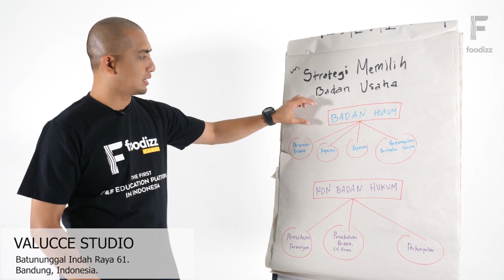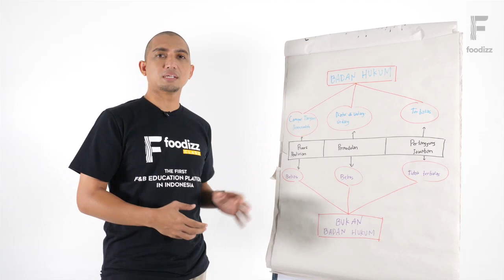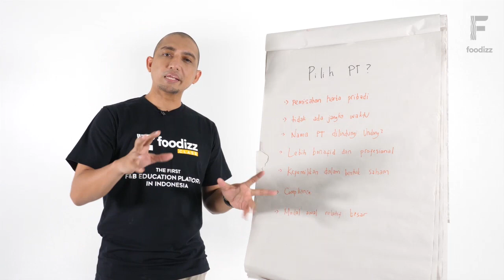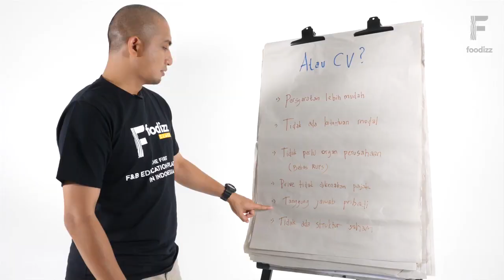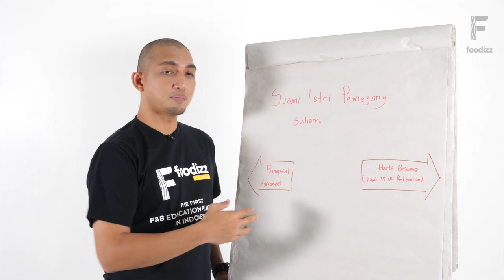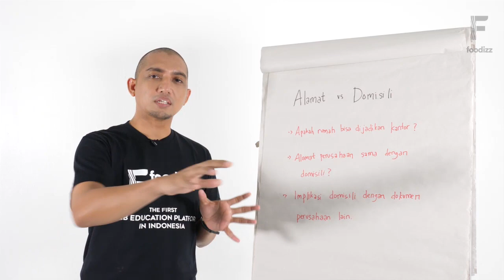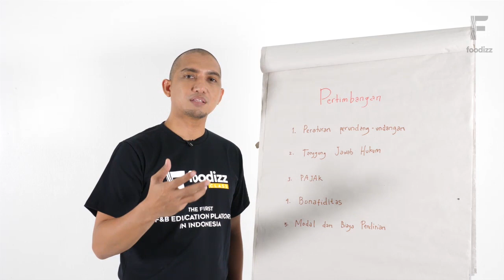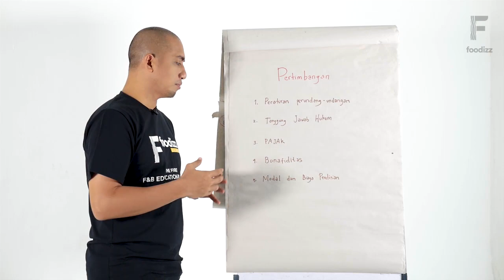[Foodizz Class] Menentukan Badan Usaha Yang Tepat Dalam Bisnis - Bimo Prasetio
Foodizz Class - Legalitas & Perijinan
Menentukan Badan Usaha Yang Tepat Dalam Bisnis
with Bimo Prasetio - Founder SmartLegal.id

Keterangan lebih lanjut hubungi WA CS Foodizz: 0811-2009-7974 atau klik foodizz.id/csfoodizz